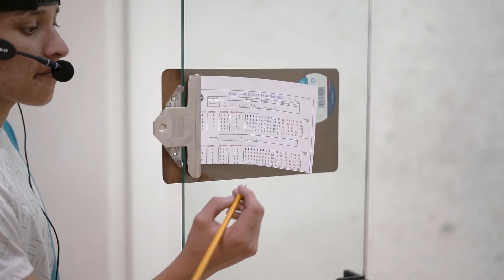Torneo Nacional 2024 de ráquetbol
💙💪 El Torneo Nacional 2024 de ráquetbol definió a sus campeones y a los clasificados al próximo XXXV Campeonato Panamericano que se realizará en nuestro país.